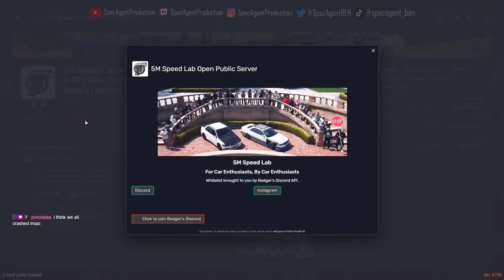Teaching My Ex Girl How To Play GTA 5 FiveM (Car Meets Server)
so a good while ago i gave my ex girl my previous PC setup and got her to come try to play some GTA 5 FiveM. we tried/joined the usual server we (the homies/crew) play on which was 5M Speed Lab but on the open public server cause she wasn't whitelisted yet during that time. since she has my old previous PC, thought i show and teach her the stuff we specifically do on FiveM when we're just chilling and hanging out on the game. this is all for entertainment purposes, drop a like if you enjoyed & subscribe for more.

Game Name: Grand Theft Auto V FiveM [PC]

also left in some dumb/funny moments in this video for our own personal memories

Wheel Setup: Logitech Driving Force G920 w/ Logitech Driving Force Shifter & 14 Bit PC SIM USB Handbrake

My Current PC Specs:
Intel Core i9-12900K
Corsair Vengeance DDR5 32GB
EVGA GeForce RTX 3090 Ti FTW3 Gaming 24GB

Xbox Live: SpecAgent BEN
PSN: SpecAgent_JDM